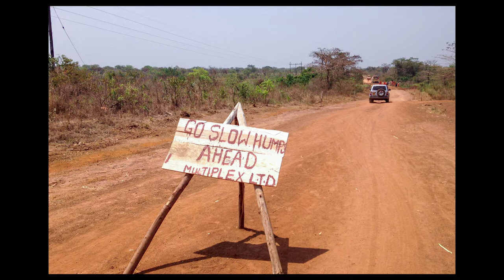Webinar 9 - Why I Cry On Airplanes - Uganda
Webinar 9 - Why I Cry On Airplanes by Koen Suidgeest